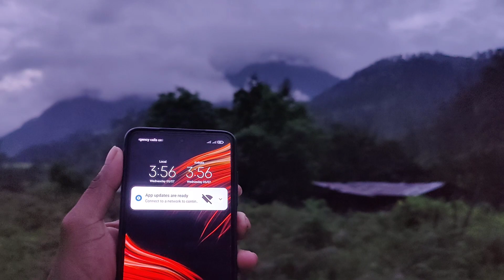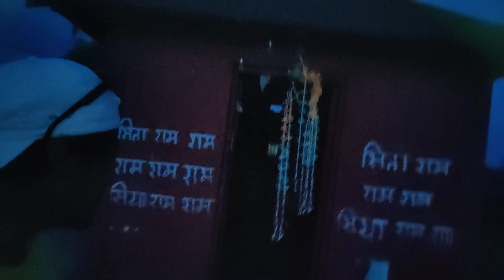Dong Valley Sunrise view point in Arunachal Pradesh||जाने पूरी सच आखिर कितना बजे सूर्य उदय होता है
Aap Sabhi ko mere YouTube channel me swagath hai 🙏

your quaries:-
dong valley
dong valley arunachal pradesh
dong valley sunrise
dong valley sunrise view point
dong valley ride
dong valley vlog
sunrise
dong valley trek
dong valley bike ride
dong valley sunrise video
all India travel
all india travel chamba
all india travel boy
all india travel without money
all india travel bharat yatra
all india travel in cycle
all india travel girl
all india travel with iyer
all india travel channel
all india travel भारत यात्रा
all india travel by car
Arunachal Pradesh
arunachal pradesh video
arunachal pradesh china border
arunachal pradesh song
arunachal pradesh lottery live
arunachal pradesh village life